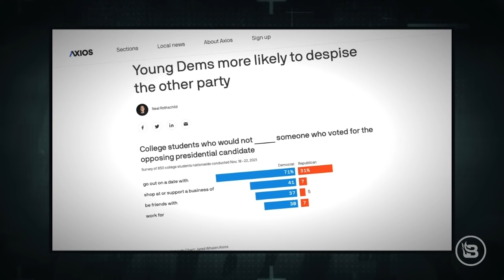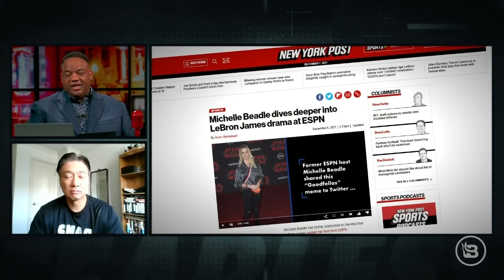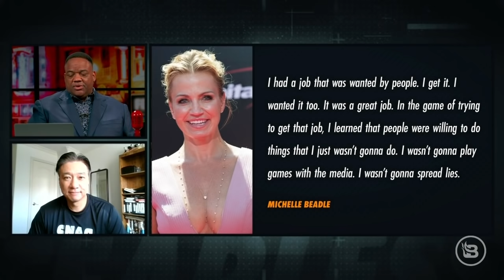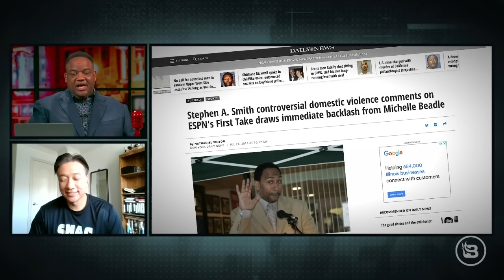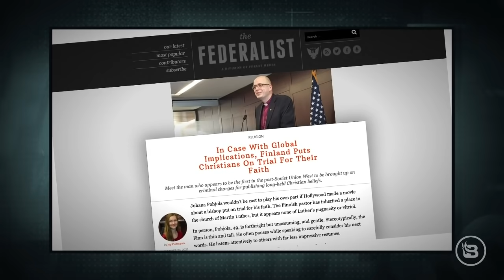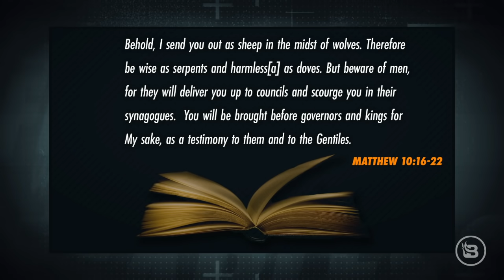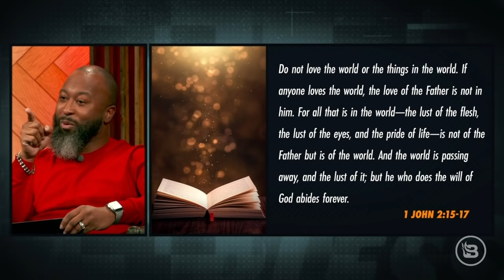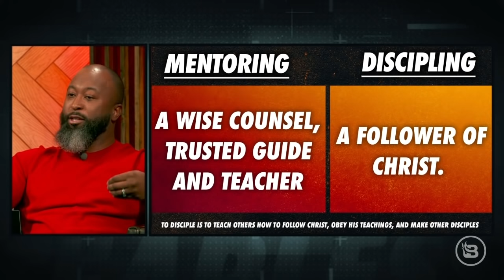Smollett Is a Victim — Of LIBERALS | LeBron & Stephen A. Smith Tussle with Michelle Beadle | Ep 107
As the Jussie Smollett trial winds down, Whitlock takes a look at the big picture around the hate crime hoax accusations. Why is the “Empire” actor actually a victim — not of right-wingers — but of the racist ideology of the Left? “Fearless” contributor Shemeka Michelle compares Jussie to Shaun King and Colin Kaepernick. Joy Pullmann, executive editor at “The Federalist,” explains why a religious liberty case in Finland could have devastating repercussions in America. Steve Kim and T.J. Moe make their picks for the Heisman race.  Can Michigan defensive end Aidan Hutchinson take home the trophy? They also examine former ESPN personality Michelle Beadle’s accusations against LeBron James and Stephen A. Smith. On "Tennessee Harmony," Pastor Anthony examines the Deion Sanders/Brittany Renner story from a biblical perspective. Plus, Uncle Jimmy explains why Stephen Curry breaking the 3-point shot record will be epic.

Get with Good Ranchers today and support American farmers! to get $20 dollars OFF and FREE express shipping.

Save 20% on “Fearless” swag! to make yourself an official member of the “Fearless Army.”